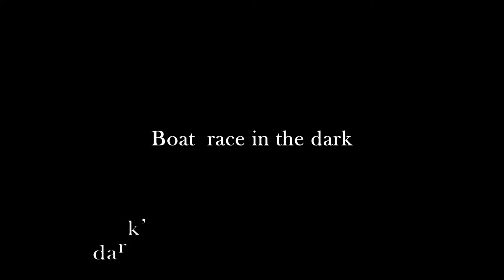MZ-TT 13. Horváth Boci 2014 SS3 The Boat race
13. Horváth Boci emlékverseny
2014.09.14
SS3

Dark, rainy, slippy...
Brrrrr.

Marton Zoltán-Tőke Tamás
Suzuki Swift